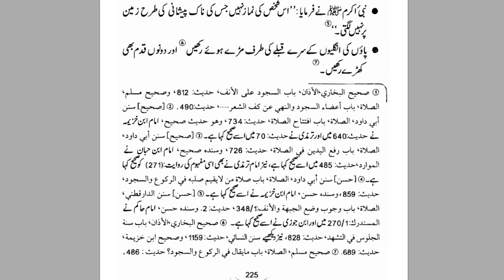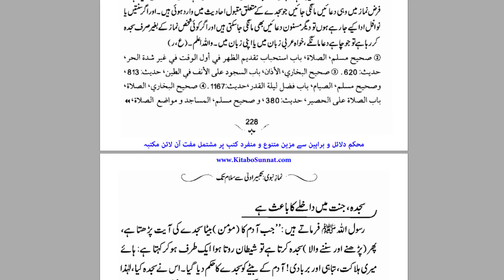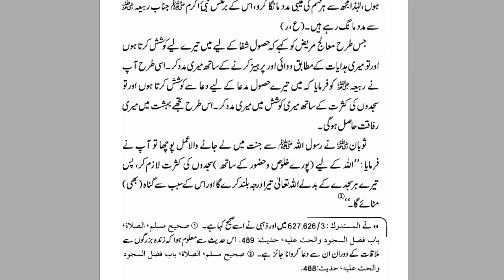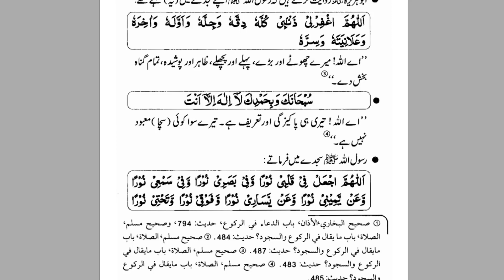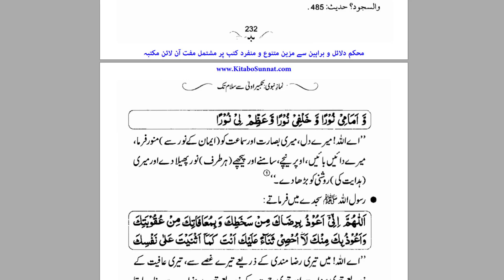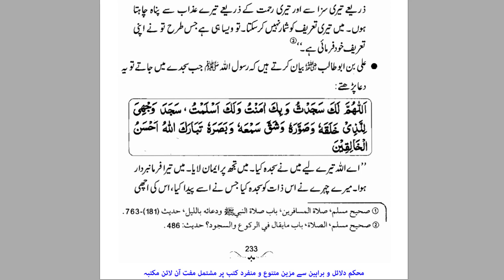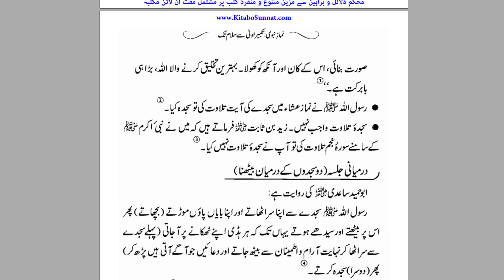Takbir e Ula Say Salam Tak: Sajday Kay Ahkam-Sajdah Ki Dua'ain-Namaz e Nabawi - By Dr. Farhat Hashmi